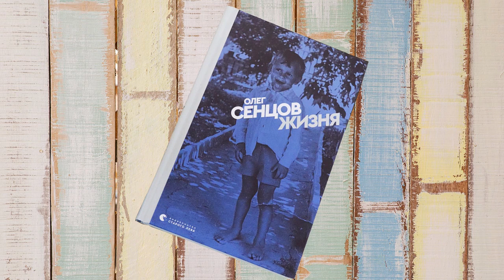Просто слухай. Олег Сенцов «Жизня» (уривок із книги)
Це книжка для всіх, хто досі не знайшов відповіді на запитання, чому Олег допомагав українським військовим у Криму, чому відкрито говорив про розв’язану Росією війну в Україні, чому розпочав голодування і не просив про помилування. Ці тексти знайомлять нас з автором у період важливих для нього внутрішніх пошуків і змін, коли він прагне зрозуміти, хто він, яким шляхом піде далі і з якого більше ніколи не зійде.